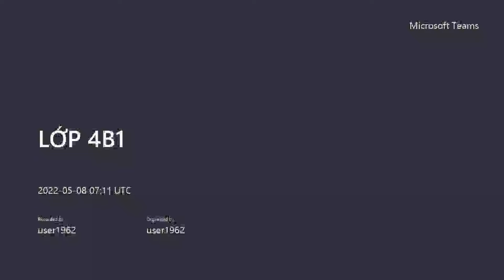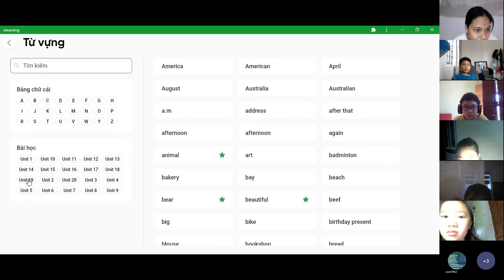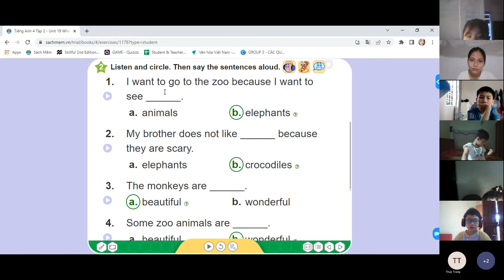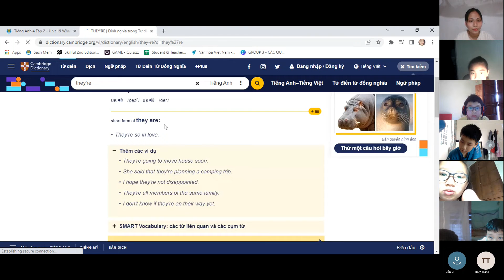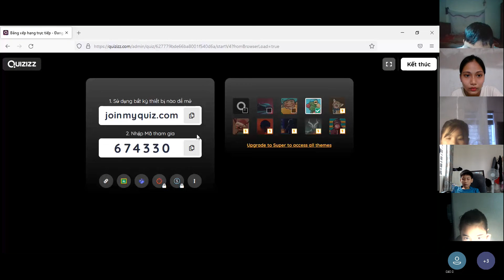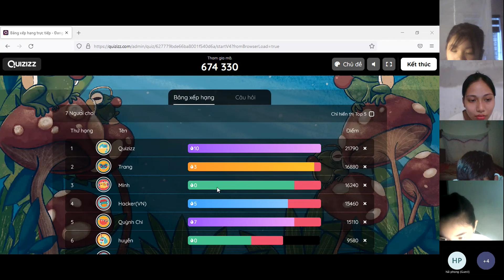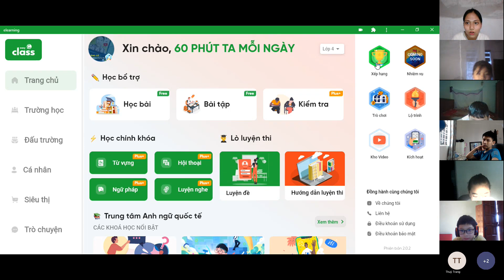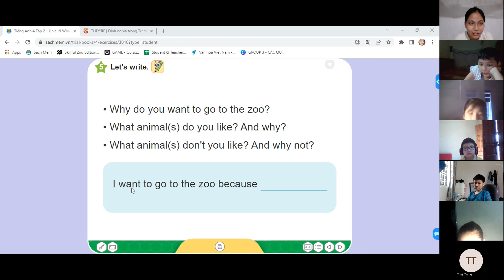GiangTube -LỚP 4B1_20220508_071121.mp4